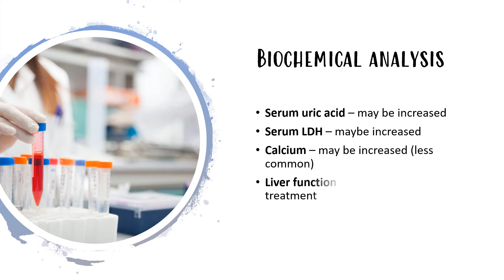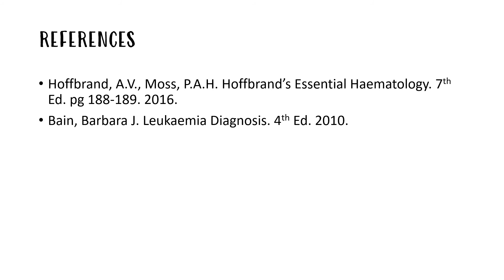Other investigations related to Acute Lymphoblastic Leukaemia (ALL)